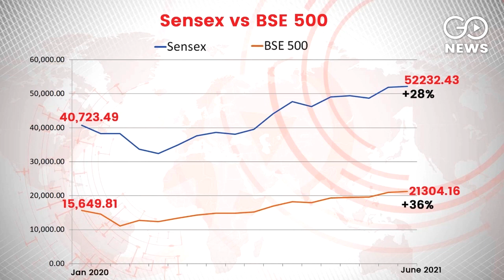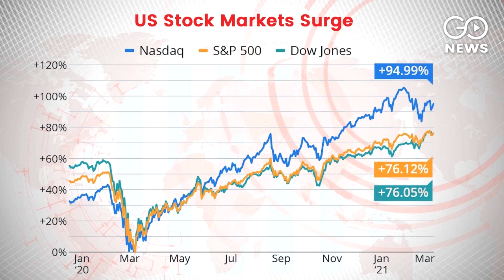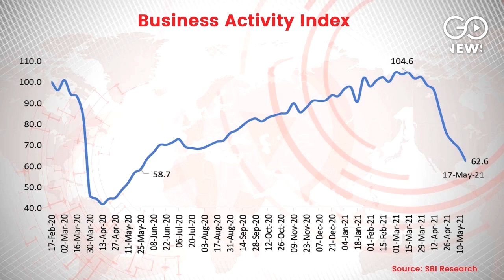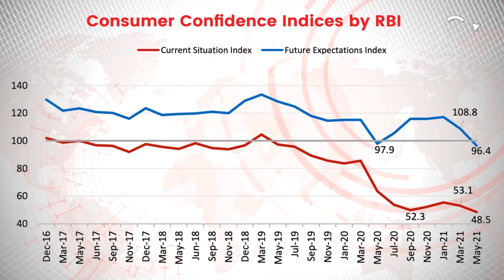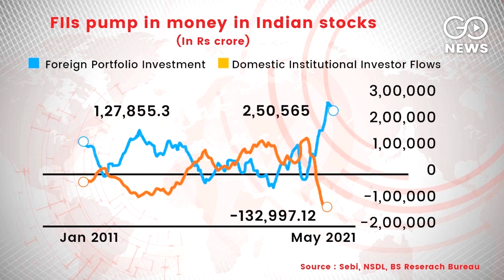GoNews Special: Sensex से संभलकर | Pankaj Pachauri